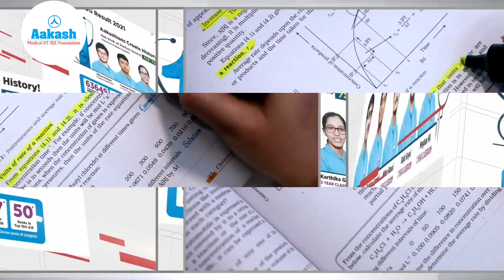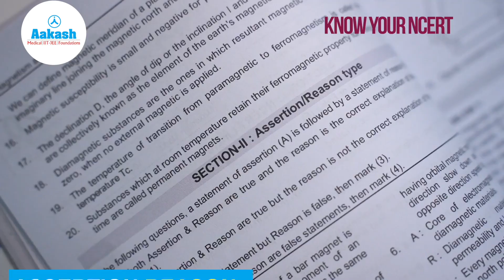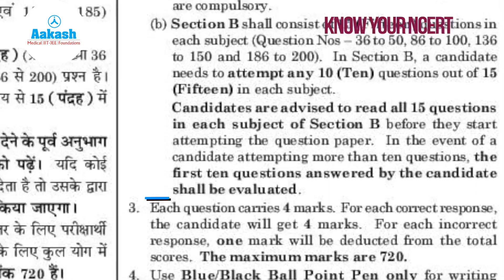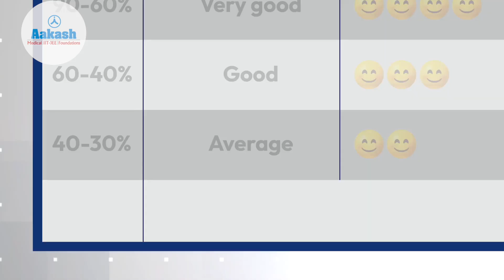Know your NCERT for NEET | Give your NEET Preparation an Extra Boost with Aakash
Mastering the NCERT is crucial for excelling in the NEET exam. In this video, our experts from Aakash break down key strategies to help you thoroughly understand and maximize your NCERT study for NEET preparation. From critical chapters to expert tips, we'll guide you on how to give your NEET prep the extra boost it needs!
Stay ahead in your NEET journey with Aakash. Ready to boost your prep?

Confused? Talk to an academic counselor now